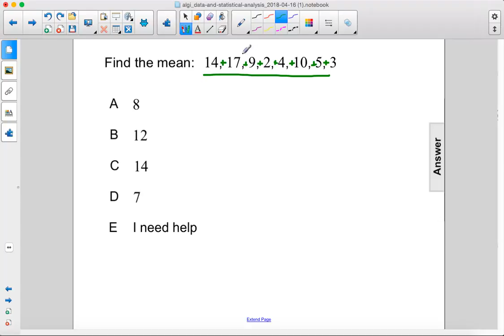Algebra I Data and SA Measures of Data Pt 2 Q05